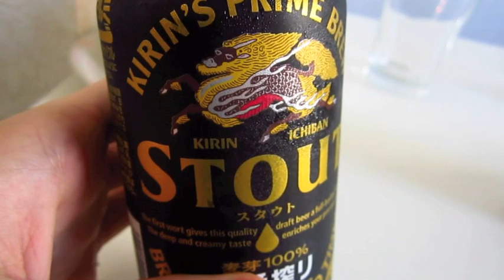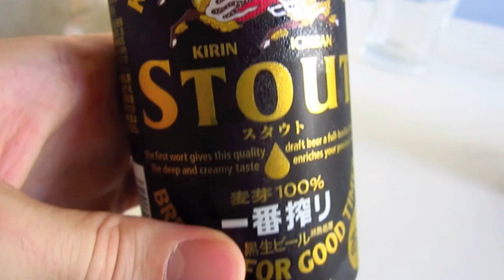Japanese Black Beer Blind Taste Test (Tokyo, Japan) ★ SoloTravelBlog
It's a battle royale between three of Japan's most popular black beers. These include Asahi Dry Black, Kirin Stout, and the micro-brewed Tokyo Black (Porter) by Yo-Ho Brewing Company. I've set it up as a blind taste test, no holds barred. May the best beer win!

SoloTravelBlog is international travel with a sarcastic edge. Currently, I'm living in Japan and exploring all the weird and wonderful things this country has to offer.